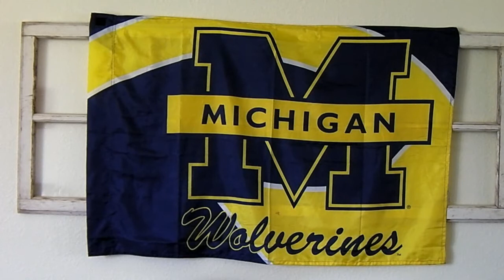In The BIG HOUSE by Pop Evil | Michigan Wolverines | Life's Little Thingz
Hello! We got a very special opportunity to represent In the Big House by Pop Evil and Michigan Wolverines.
Thank you George Cappellini and Pop Evil for the honor of representing your song.